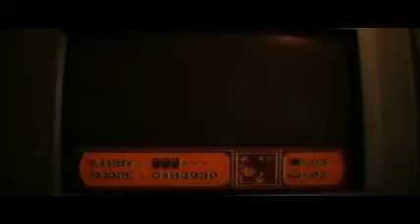Let's Play Kirby's Adventure #6